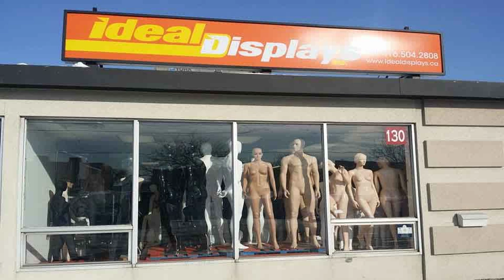Finding Pricing Guns Online? Visit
Ideal displays sell all kinds of stock tagging guns, sale tags, clothing tags, tag pins and many products for all your retails supply needs. Our business aim is to offer you quality products delivered Canada wide and ensuring safe and exclusive customer service at a very competitive price.